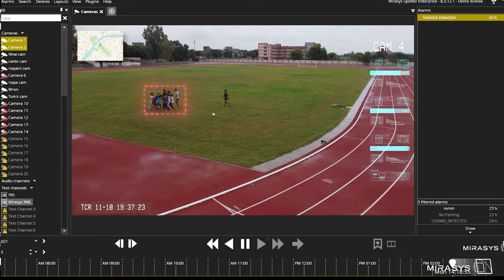Violence Detection (Mirasys Deep Learning Artificial Intelligence)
Mirasys AI detect Violence Detection and send alert to operator or security for taken necessary action.